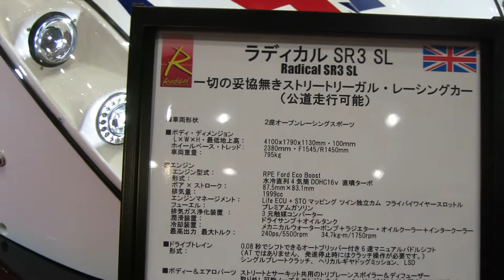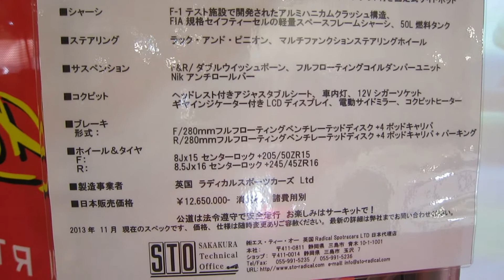【東京モーターショー2013】ラディカル SR3 SL 公道走行可能のレーシングカー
ラディカル SR3 SL　　一切の妥協無きストリートリーガル・レーシングカー（公道走行可能）

SR3 SLの心臓部は高度なフォードのEcoBoostエンジンです。ターボチャージャーを装備、240馬力（オプション300馬力）を発生、それは直接燃料噴射と80msのギアチェンジを可能にする6速パドルシフトに結合したフライ•バイ•ワイヤのスロットルを持っています。

クランフィールドのF1テスト施設を使いFIAのスポーツカーレースの基準でテストされ、承認されている軽量スペースフレームシャーシ、アルミハニカムのクラッシュ構造でドライバーを保護しています、このタイプの最も安全な車です。

前後のフルフローティング280ミリ径ベンチレーテッドディスクブレーキは他のどのスーパーカーの能力を超えた制動力を提供します。
フェラーリ、ランボルギーニ、ポルシェ、GTR等のオーナーは、自分のバックミラーを見る必要があります
他の車はサーキットの走行会において近づくことも抜くこともできないでしょう。

パフォーマンス：
毎時0〜60マイル（96km）：3.4秒（ポルシェ911カレラ：4.6秒）
毎時0〜100マイル（160km）：8.4秒
毎時60（96km）〜0マイル：2.67秒
Vmaxは：毎時161マイル（257km）
車両サイズ：
長さ：4.10メートル
高さ：1.13メートル
幅：1.79メートル
重量：775キロ